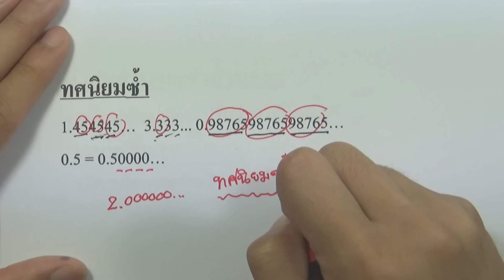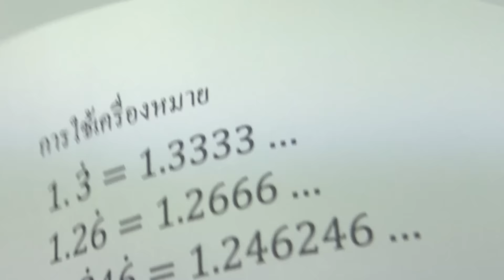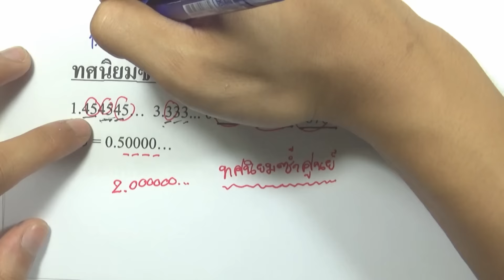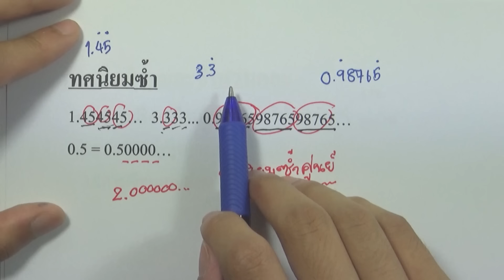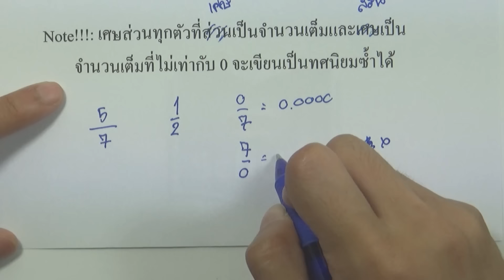1.7 ความสัมพันธ์ระหว่างทศนิยมและเศษส่วน (ทศนิยมซ้ำ)